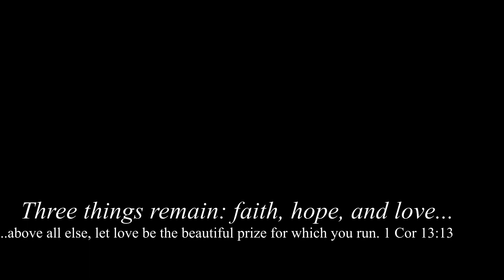West Michigan Runners and Walkers honor the life of Alicia Haven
Runners and walkers honor Alicia Haven - a cancer survivor, runner and triathlete who loved God & life. Her last recorded run was 4.59 miles. On a cold morning, we met up and ran 4.59 miles in memory of her life.